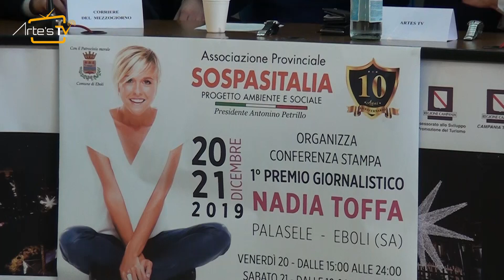Conferenza stampa premio giornalistico Nadia Toffa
in data 16 dicembre 2019 presso il Comune di Eboli (SA) si è tenuta la conferenza stampa per la presentazione del 1° premio giornalistico Nadia Toffa che si svolgerà nei giorni 20 e 21 dicembre 2019 presso il Palasele di Eboli.